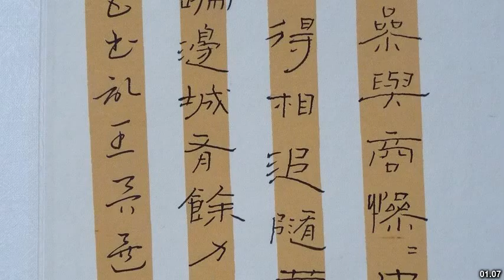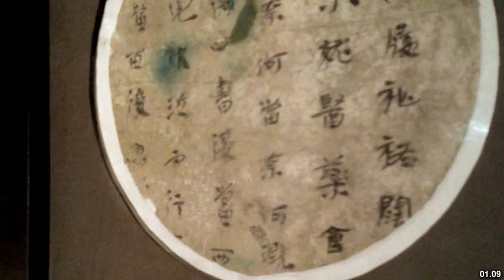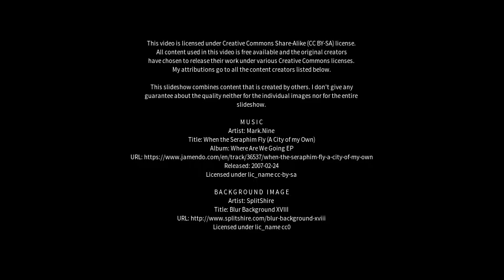Best places to visit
Best places to visit - Lishu (China) Best places to visit - Slideshows from all over the world - City trips, nature pictures, etc.